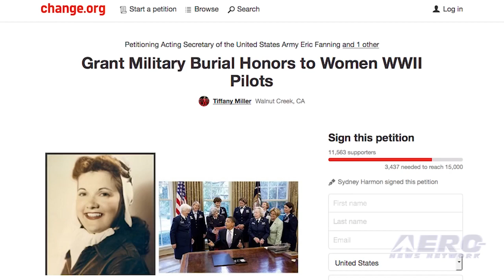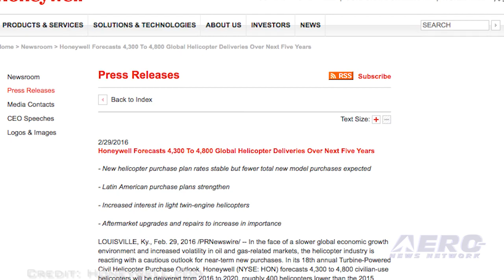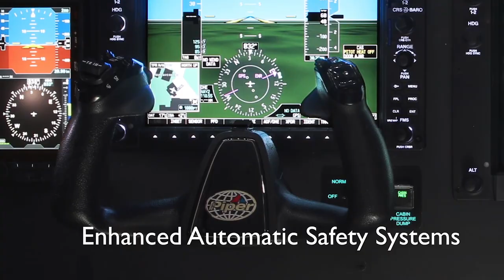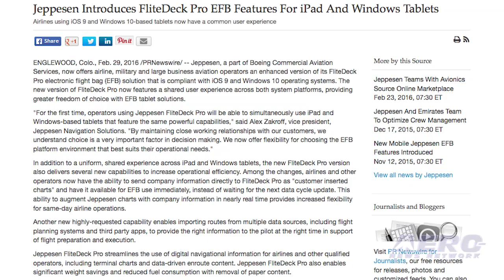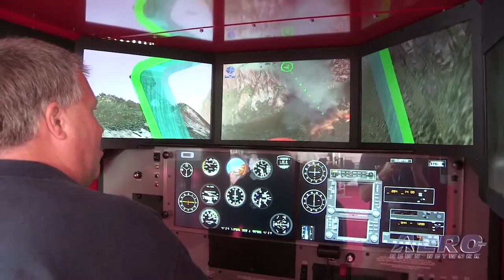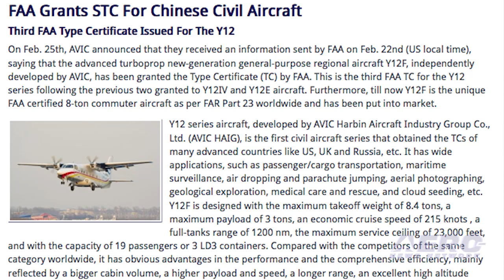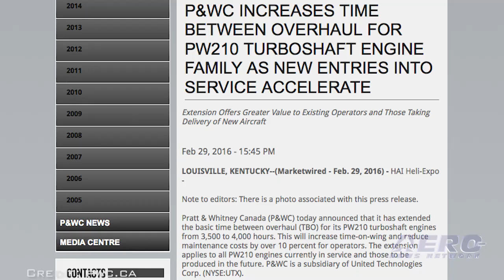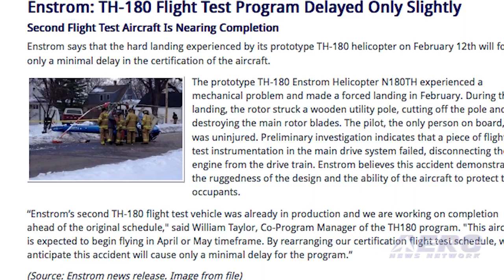Airborne 03.02.16: WASP Update, Honeywell Rotor-Forecast, Enstrom TH-180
Also: Jepp Flitedeck Pro, ‘Dusty’ FlightSim, Chinese Civil Aircraft, Aspen On Cabri G2, PW210, Ryanair Files Suit, Vietnam Airlines

The House Veterans Affairs Committee last week passed legislation authored by Congresswoman Martha McSally that would restore the rights of the WASPs, who were pioneering female World War II pilots, to have their ashes inurned at Arlington National Cemetery, which is run by the U.S. Army. Arlington National Cemetery approved in 2002 active duty designees, including WASP pilots, for military honors and inurnments. However, in March 2015, then-Secretary of the Army John McHugh reversed this decision. Among other things, it was claimed there was not enough room at the cemetery for the internment of WASP pilots. The helicopter industry is reacting with a cautious outlook for near-term new purchases. This is according to the 18th annual Turbine-Powered Civil Helicopter Purchase Outlook produced by Honeywell Aerospace. Honeywell forecasts 4,300 to 4,800 civilian-use helicopters will be delivered from 2016 to 2020, roughly 400 helicopters lower than the 2015 five-year forecast. After a hard landing was experienced by its prototype TH-180 helicopter in mid-February, Enstrom Helicopter says there will only be a minimal delay in the certification of the aircraft. As ANN reported last month, the prototype TH-180 Enstrom Helicopter N180TH experienced a mechanical problem and made a forced landing. During the landing, the helicopter suffered damage but the pilot, the only person on board, was uninjured. Preliminary investigation indicates that a piece of flight test instrumentation in the main drive system failed, disconnecting the engine from the drive train. All this -- and MORE in today's episode of Airborne!!!

Airborne 03.02.16 is chock full of info in this Daily News Episode, Wednesday, March 2nd, 2016... Presented by Aero-TV veteran videographer and Airborne Host Brianne Cross, and supported by ANN CEO/Editor-In-Chief Jim Campbell, Chief Videographer Nathan Cremisino, and Aero-Journalists Tom Patton, and Earl Downs, this episode covers:

Bill To Reinstate Wasps In Arlington Passes Committee
Honeywell Forecasts Up To 4,800 Helicopter Deliveries Over The Next Five Years
Jeppesen Introduces Flitedeck Pro EFB Features For iPad And Windows Tablets
Enstrom: TH-180 Flight Test Program Delayed Only Slightly
Classic Aero-TV: Just Like The 'Real' Thing – Redbird/Disney’s ‘Dusty’ FlightSim
FAA Grants STC For Chinese Civil Aircraft
Aspen Glass Now Factory Option On Cabri G2 Helicopters
P&WC Increases TBO For PW210 Turboshaft Engine Family
Ryanair Files Suit Against Unknown Twitter Users For Extortion
Vietnam Airlines 'Accidentally' Schedules All-Female Flight Crews